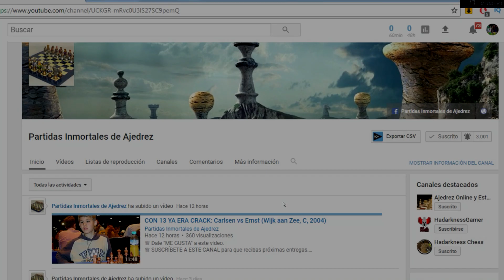BOMBAZO EN BERLÍN: Kramnik vs Caruana (Torneo de Candidatos, 2018)